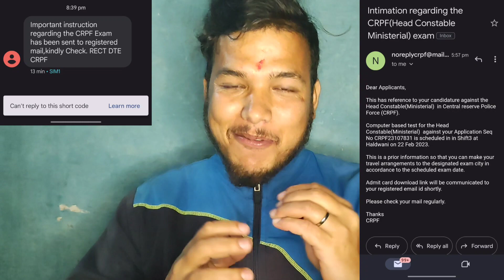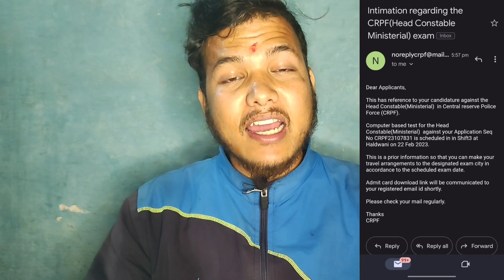CRPF HEAD CONSTABLE admit card आ चुके है | crpf head constable admit card2023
free coure zero se Hero youtube channel banane se lekar earning tak( aapki jindagi badal dega)

related keywords??
crpf head constable admit card
2023
kaise download karee
download
2023 kaise download kare
2023 download
kab aayega
kaise nikale
download kaise karen
2023 today
2023 link